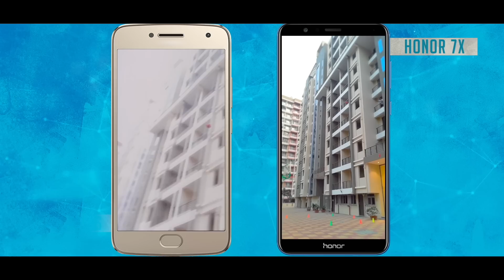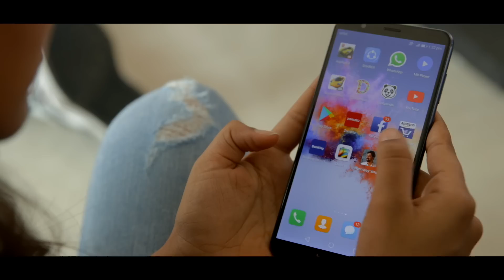SquadRann | Honor7XVersusTheWorld | Most durable & fast smartphone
What is beautiful, sleek, fast & invincible?

My Honor7X!

Sorry boys but you don’t take panga with the Global Bestseller right?
Awesome metal unibody and the processor is just perfect for someone like me who hates to wait when it comes to gaming or surfing!
Watch the video to find out the crazy tasks we tried out to test the phone speed and share your favourite Honor7xVersusTheWorld series challenge in the comments!